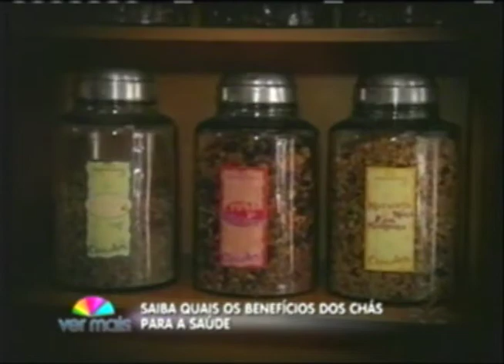Poder dos chás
Saiba quais os benefícios dos chás para a saúde